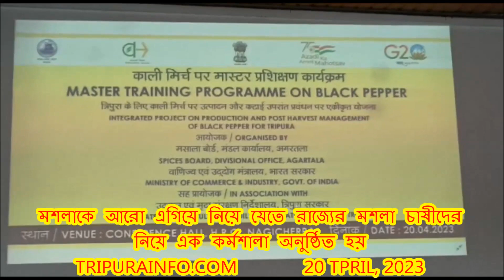মশলাকে আরো এগিয়ে নিয়ে যেতে রাজ্যের মশলা চাষীদের নিয়ে এক কর্মশালা অনুষ্ঠিত হয়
মশলাকে আরো এগিয়ে নিয়ে যেতে রাজ্যের মশলা চাষীদের নিয়ে এক কর্মশালা অনুষ্ঠিত হয় হটিকালচার রিসোর্স কম্প্লেক্স নাগিছড়া স্থিত উদ্যান ও বাগিচা ফসল গবেষণা কেন্দ্রর সভাগৃহে
About Channel: